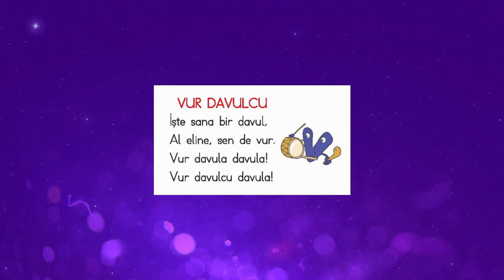26 - Okuma Yazma Seti ile Sesleri Öğreniyorum - V Harfi